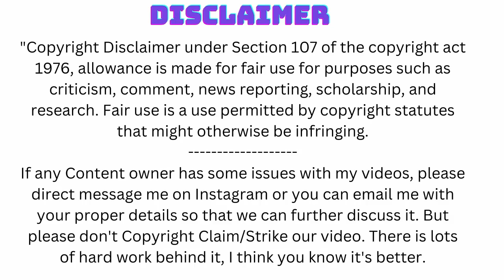Meet Sheena Ohlig | The Fitness Queen and Female Bodybuilder | Short Bio and Motivation | fbbmuscles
Meet Sheena Ohlig || The Fitness Queen and Female Bodybuilder || Short Bio and Motivation || fbb muscles
In this video, we introduce you to the incredible Sheena Ohlig, a female bodybuilder and fitness queen who has dedicated her life to health and wellness. We'll take a look at her short biography, including her journey to becoming a bodybuilder, her training and nutrition routines, and her achievements in the industry. We'll also showcase some of Sheena's most inspiring moments and share her fitness tips to help motivate and inspire you to achieve your own fitness goals. Sheena Ohlig, female bodybuilder, fitness queen, short bio, motivation, health and wellness, training, nutrition, achievements, inspiring moments, fitness tips.